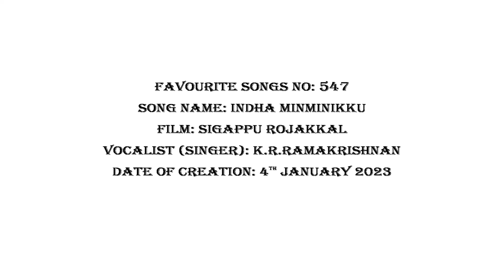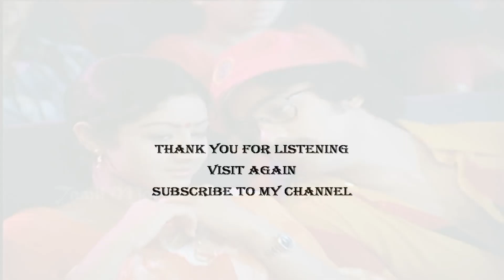FAVOURITE SONGS NO: 547 INDHA MINMINIKKU (FILM: SIGAPPU ROJAKKAL)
K R RAMAKRISHNAN Son of Late Carnatic Singer Ms. Rukmani Ramachandran (Vocalist: singer Contact mobile: for playback singing and musical nites) in this video song has created it on 4th January,2023. The original song featured in the Actor KAMALAHASAN Tamil film titled "SIGAPPU ROJAKKAL "  and it was sung by Mr. MALAYSIA VASUDEVAN and Ms. S.Janaki .